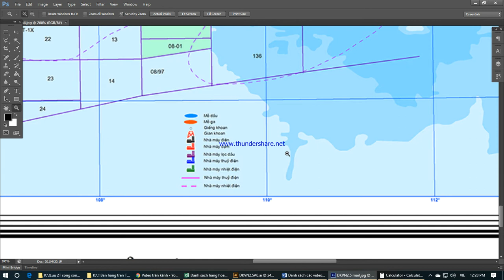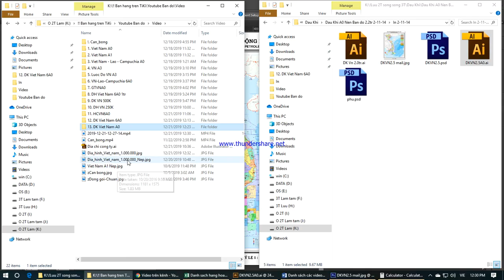Bản đồ Dầu khí Việt Nam tỷ lệ 1:2.300.000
- SUPPLY LUXURY MAP AND GLOBAL: Is a channel to introduce and sell products of all kinds of maps: Paper maps, digital maps, Databases.
- CUNG CẤP BẢN ĐỒ VÀ ĐỊA CẦU CAO CẤP: Là kênh giới thiệu và bán sản phẩm các loại bản đồ: Bản đồ giấy, bản đồ số, Cơ sở dữ liệu.